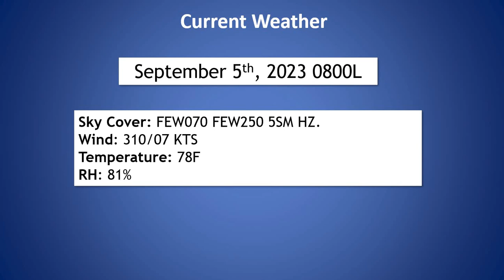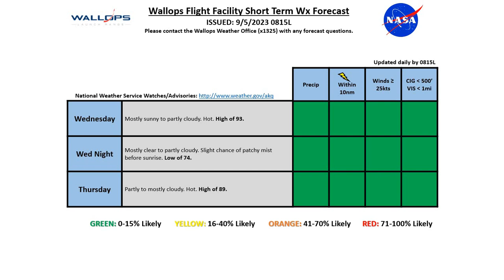Daily Wallops Island Operations Weather Briefing September 5th 2023